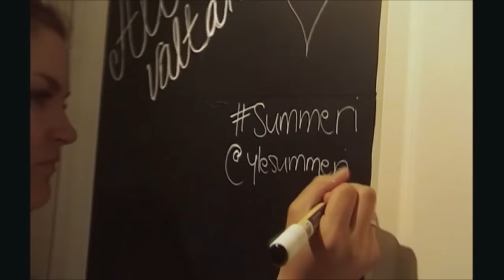Mun päivä - Ystävyys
Mun päivässä pohditaan ystävyyttä.